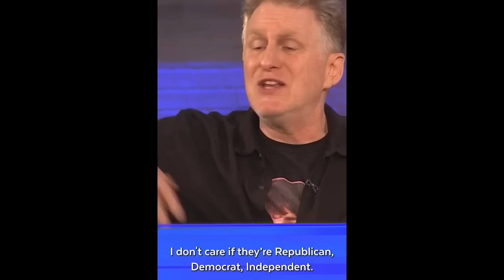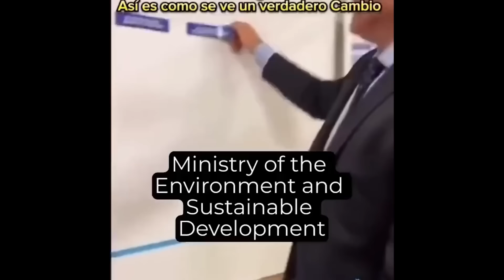TV Tim Sweden #639 Skratta åt Rapaport som äntligen väljer Trump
Milei ny härlig president i Argentina
Valuetainment med Pat & Stone recenserar ock skojar om Pres. Milei